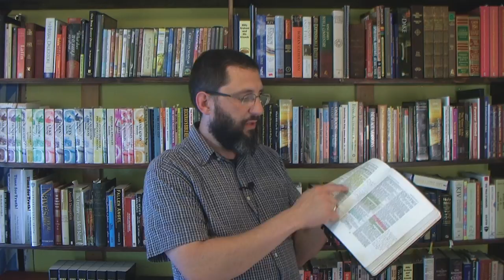A Philadelphian Christian Living In Laodicea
A quick exhortation for the brethren.